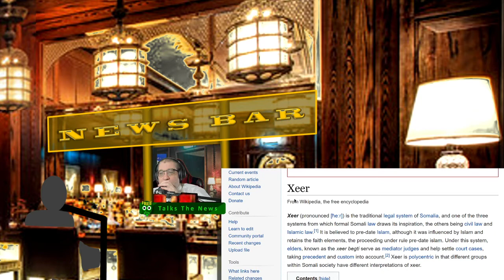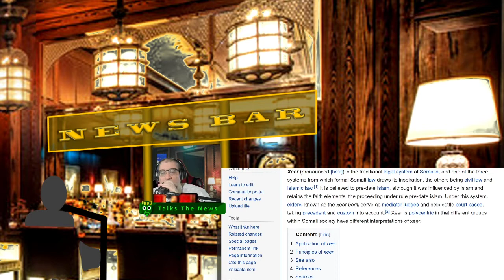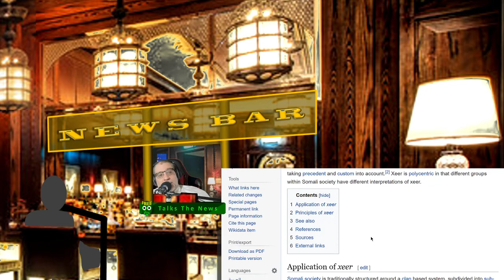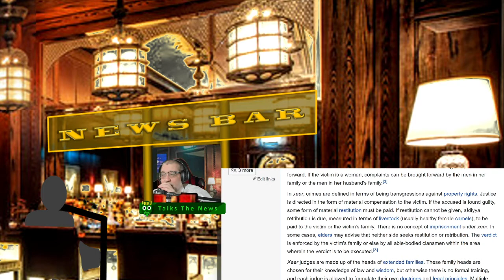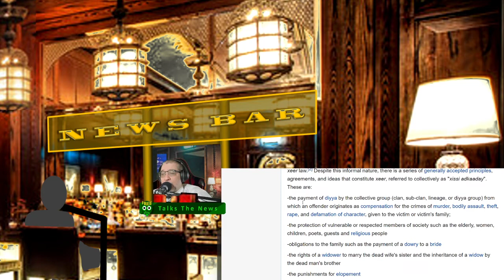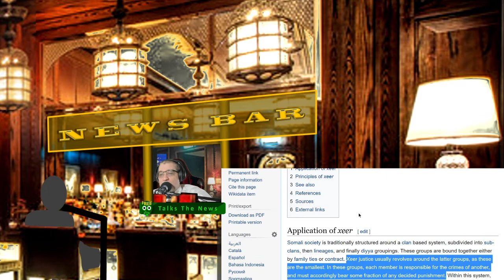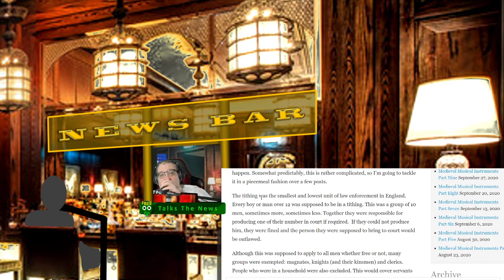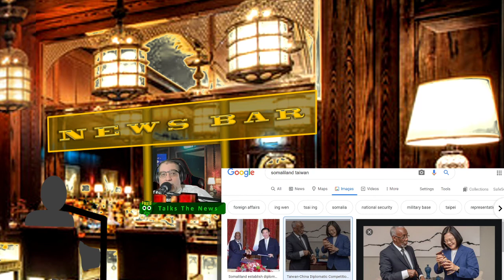Taiwan and Somaliland Establish Diplomatic Ties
Freeqo Talks about Somaliland and Taiwan establishing diplomatic ties and offices with one another, plus goes a little deeper into exactly what Somaliland is and why it should matter to you.